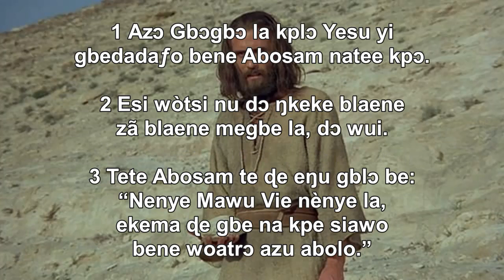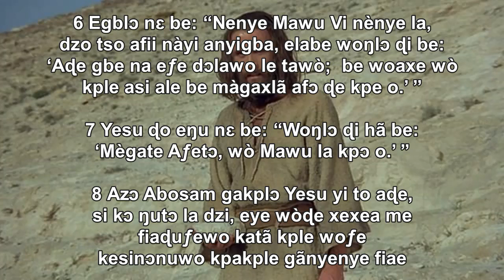Mateo 4:1-11 Abosam te Yesu kpɔ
Satan tempt Jesus